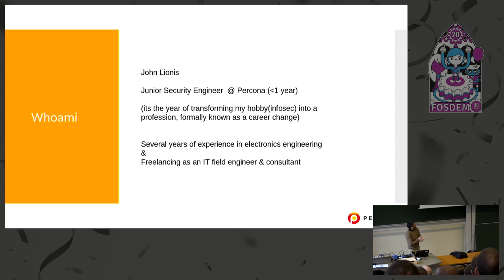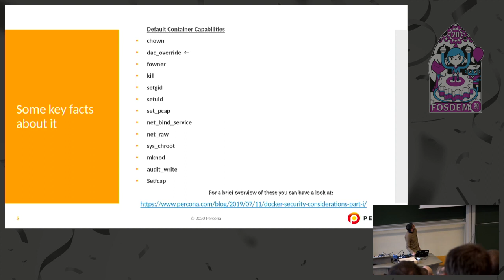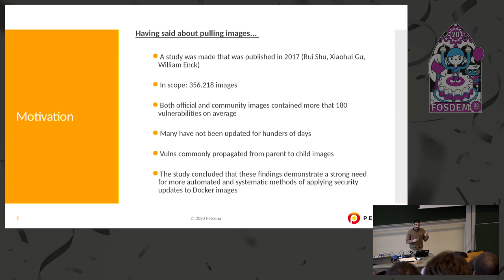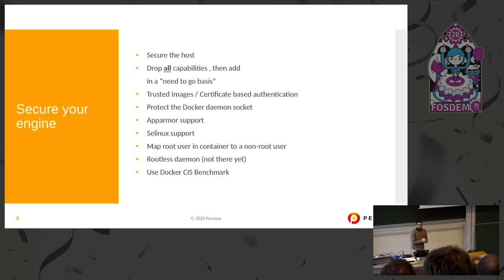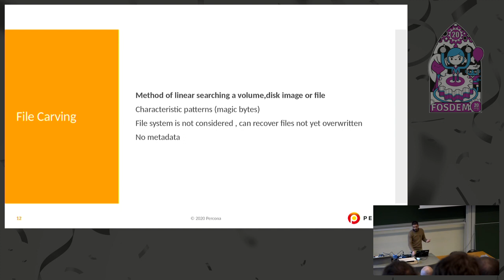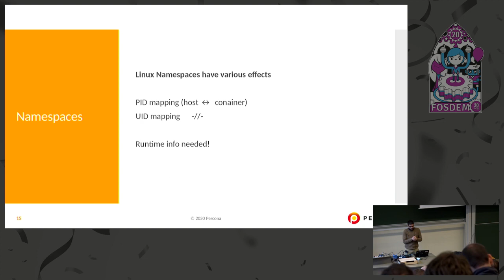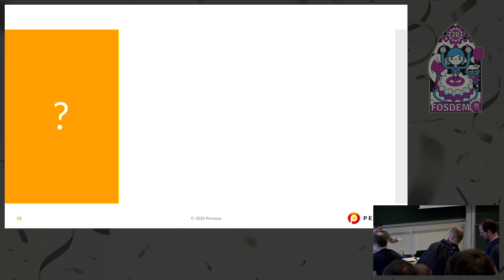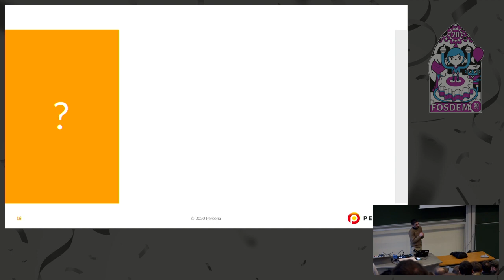Docker Security considerations & Incident Analysis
by John Lionis

In this presentation we take under consideration the increased use of Docker in corporate environments.
It is a fact that Docker has found wide spread of use during the past years, mostly because of it
being very easy to use , economic w.r.t resources used, fast and easy to deploy when compared with
a full blown virtual machine. More and more servers are being operated as Docker hosts on which
micro-services run in containers. From a security point of view, two aspects of it arise in the
context of this talk and the inherent time-limitations it has. Firstly, the aspect of the already
quite talked-through question, “is it secure ?”.Secondly the less analyzed aspect of incident analysis
and the changes introduced with respect  to known methods and evidence.In this presentation we will
briefly outline some security considerations about Docker and the average user and then we will try
to examine how Docker introduces changes to the workflow related to incident analysis and forensics in its environment.

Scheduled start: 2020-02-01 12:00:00